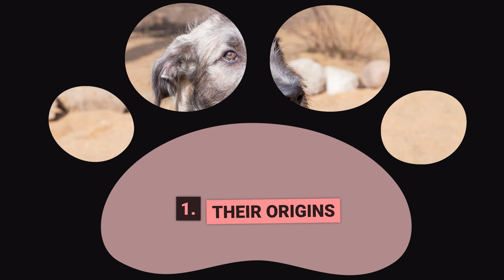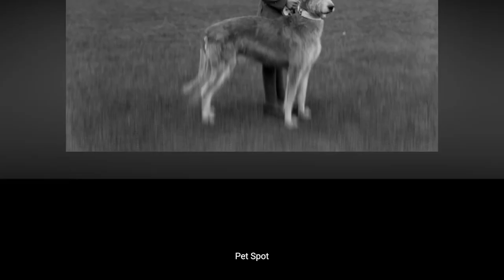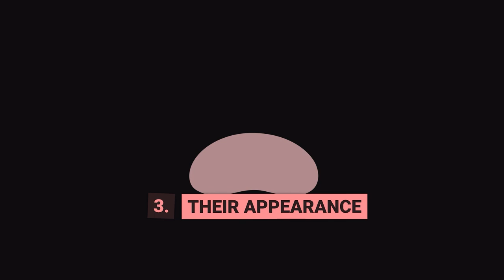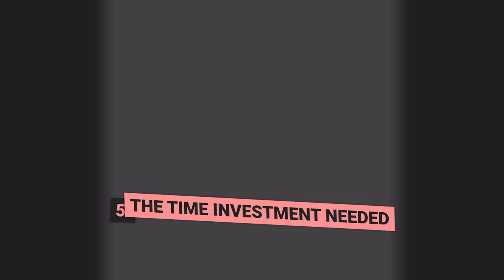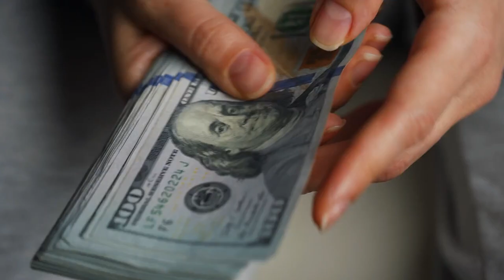Dogo Irlandés vs Gran Danés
Hola amantes de los perros,

esperamos que hayan disfrutado de nuestro video educativo.
Amamos a cada perro en el planeta, es por eso que nos gusta grabar un documental sobre cada raza de perro linda, adorable e increíble en el mundo.

Queremos que conozcan tanto como sea posible sobre los perros y brindarles la información más valiosa.

0:00 🐶 Introducción
0:48 🐶 1 Sus orígenes
1:51 🐶 2 Su personalidad
2:46 🐶 3 Su apariencia
4:07 🐶 4 Su capacidad de entrenamiento
5:05 🐶 5 La inversión de tiempo necesaria
6:17 🐶 6 Los costos de propiedad
7:42 🐶 7 Su salud
8:31 🐶 8 El mejor hogar para ellos

Con estos datos interesantes, queremos mejorar su conocimiento sobre los perros para que pueda ser el dueño perfecto de un perro.

En este video estaremos comparando a los Dogos Irlandeses y los Gran Daneses. Amamos a todos los tipos de perros en el planeta, por eso nos gusta crear videos sobre cada raza de perro interesante, adorable y sorprendente en el mundo. Con todos los perros, hay mucho que investigar y queremos compartir contigo la mayor cantidad de información valiosa posible. En este video, nuestro objetivo es ampliar tu conocimiento sobre los perros, ¡para que puedas ser el mejor dueño de perros en el mundo!

Respetamos los intereses de derechos de autor de todos los propietarios individuales de metraje en estos videos y no afirmamos ser dueños de los clips originales.
Según la Sección 107 de la Ley de Derechos de Autor de 1976, se permite el "uso justo" con fines como crítica, comentario, informes de noticias, enseñanza, becas e investigación.

El uso justo es un uso permitido por la ley de derechos de autor que de otro modo podría considerarse una infracción. Si ve que se utiliza su clip en el video y cree que no se ajusta a la Ley de Uso Justo, por favor, envíenos un correo electrónico directamente a , y estaremos encantados de resolver el problema para ambas partes.